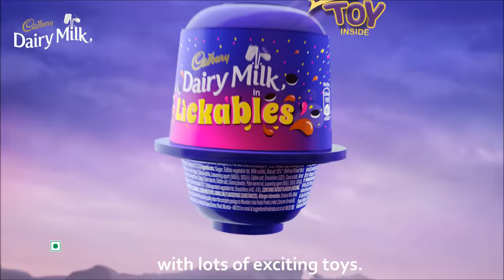Cadbury Dairy Milk Lickables TVC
Introducing Cadbury Dairy Milk Lickables, the great taste of Cadbury with crunchy Oreo cookies and wheat crispies. And it comes with a fun toy!